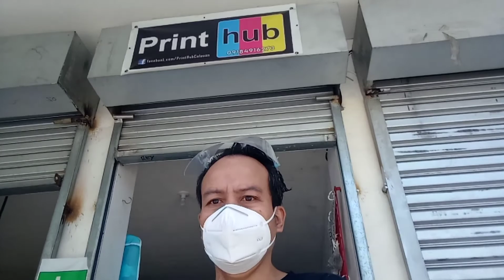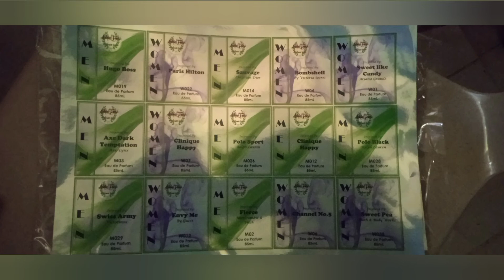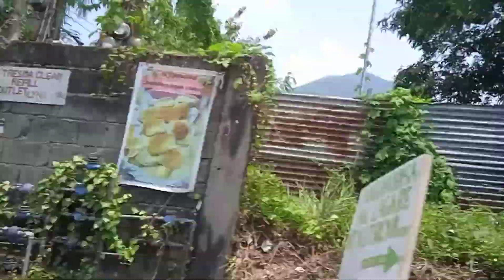Calauan Plaza // Isang Gala Lahatan na para sa Kinabukasan